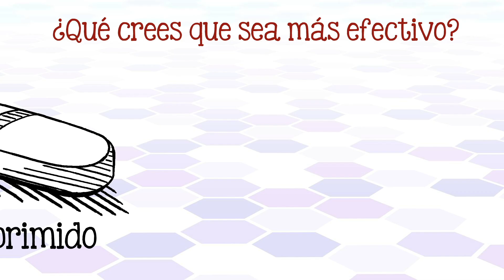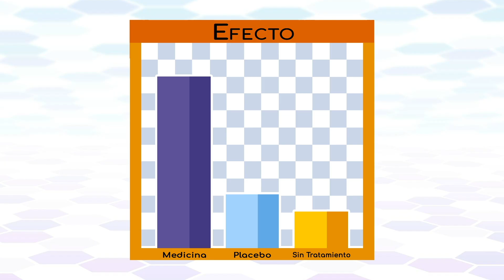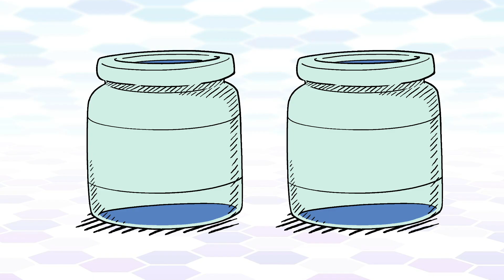¿Qué tan poderoso es el Efecto Placebo?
NOTA: No se conoce si la acupuntura tiene o no efecto placebo, los estudios muestran evidencia encontrada.

Si no tiene una sustancia activa ¿por qué funcionan los placebos? ¿Por qué nos sentimos mejor cuando vamos con el homeópata o nos hacen una limpia?

PARA SABER MÁS:
Para saber más:
Aldo Quattrone (2018) Neurobiology of placebo effect in Parkinson's disease: What we have learned and where we are going.

Etienne Vachon-Presseau (2018) Brain and psychological determinants of placebo pill response in chronic pain patients.

Harvard Health Publishing (2017) The power of the placebo effect.
Roy R Reeves (2007) Nocebo effects with antidepressant clinical drug trial placebos.

Slavenka Kam-Hansen (2014) Labeling of Medication and Placebo Alters the Outcome of Episodic Migraine Attacks.

Guión: Marian González
Ilustraciones:  Ruy Fernando Estrada
Voz: Javier Lacroix
Animación: Alejandra o Sofía Espinosa
Edición: Erick Blackmer